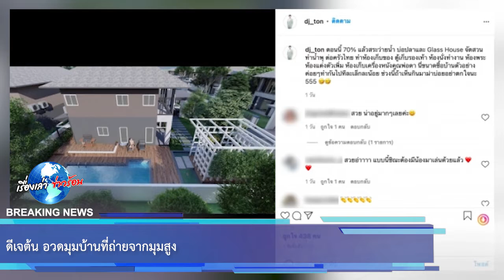ดีเจต้น อวดมุมบ้านที่ถ่ายจากมุมสูง